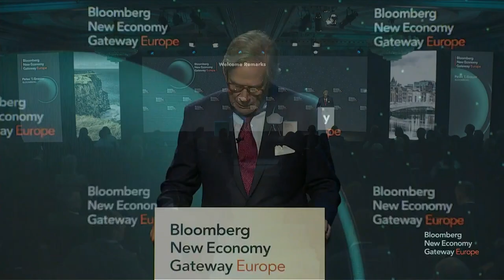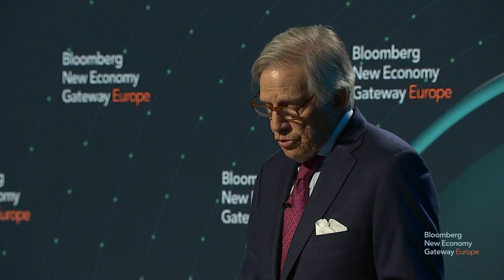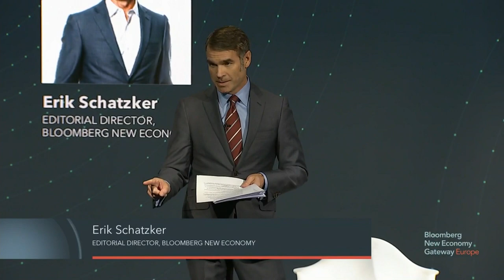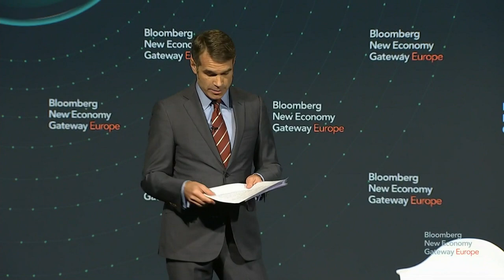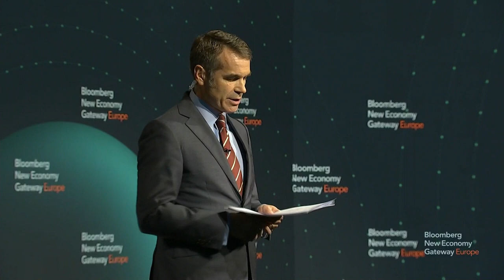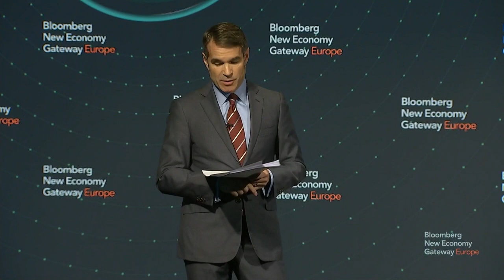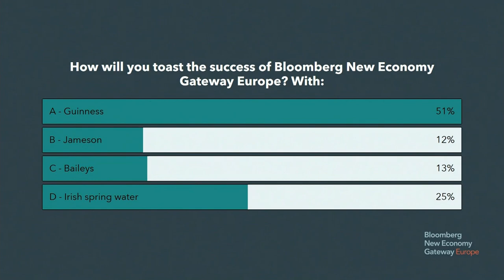Bloomberg New Economy Gateway Europe Opening Remarks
Bloomberg Chairman Peter T. Grauer and Bloomberg New Economy Editorial Director Erik Schatzker deliver opening remarks at the 2023 Bloomberg New Economy Gateway Europe.